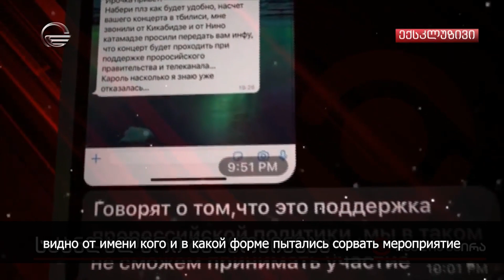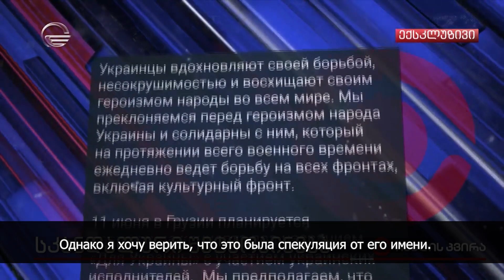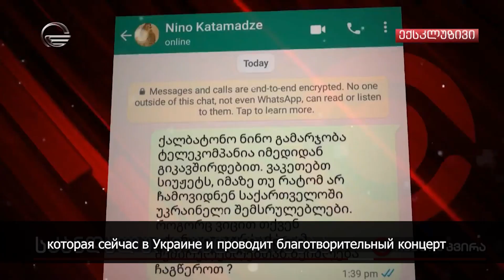Who mixes politics in art (with titles) | ვინ ურევს პოლიტიკას ხელოვნებაში (ტიტრებით)